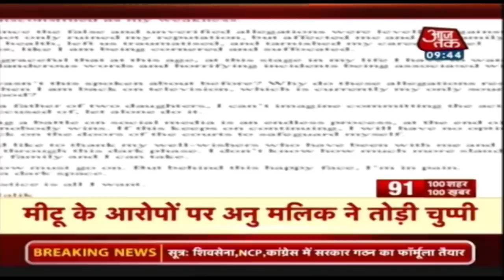आपके शहर आपके राज्य की खबरें I 100 Sahar 100 Khabar I Nov 15, 2019